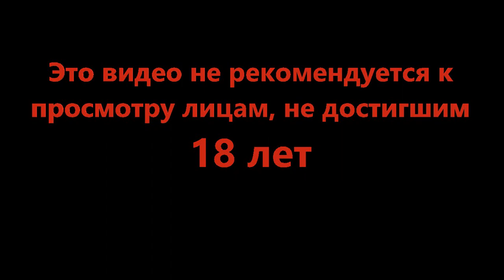Высокие технологии - Planet of Lana #5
Тихий и спокойный день нарушен нашествием инопланетян. Уже ничего не будет как прежде. Но всё ещё можно попробовать спасти сестру.